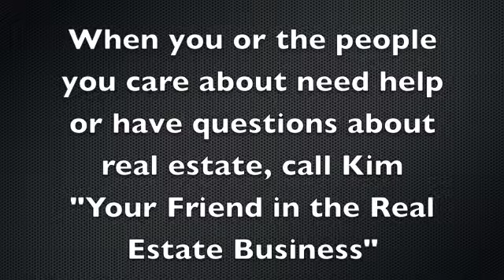Co-Trustees Selling Estate Property in San Diego with Kim Ward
San Diego Trustees Valerie and her sister Jennifer sell their San Diego estate home. When it came time to sale the property, they were referred to Kim Ward, Horizon Real Estate's San Diego Probate and Trust sale expert. Valerie shares her story on selling a San Diego house in an estate.